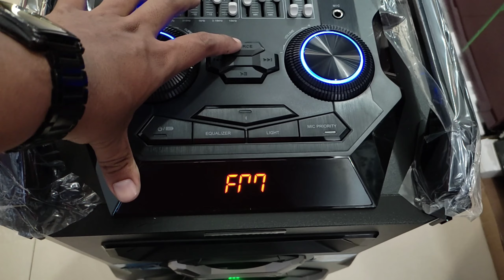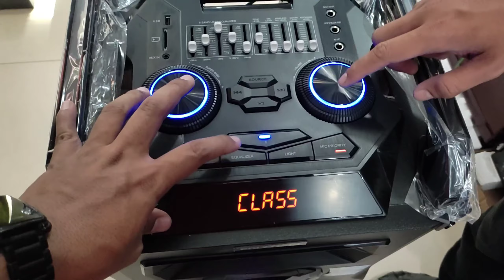Speaker Polytron PTS 12K15, Speaker portable terbaik sampai saat ini! SUDAH TURUN HARGA CUMA 2JTAN 🔥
Review dan Unboxing Speaker Portable Polytron

Type              : PTS 12K15
Garansi              : 5 Tahun
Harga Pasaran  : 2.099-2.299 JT